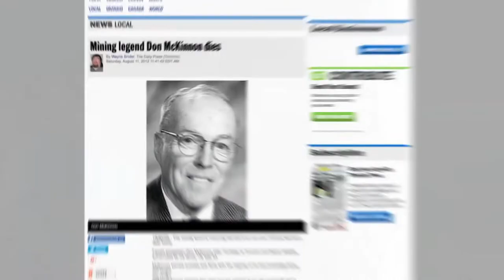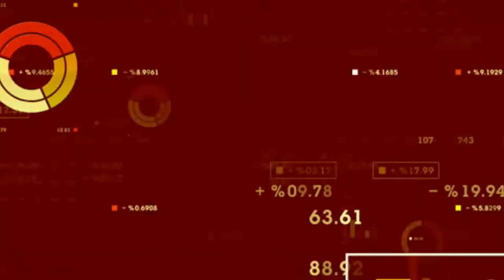Canadian Orebodies Inc (CVE:CORE) Hemlo District Bonanza Grade Gold Find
Canadian Orebodies Inc (CVE:CORE) (OTCMKTS:CNOBF) CEO Gordon McKinnon details the company’s current drill program at its North Limb site. Canadian Orebodies announced initial drill results for the site in December 2018. McKinnon notes that drill program confirmed bonanza gold grades and emphasized that the program revealed the site’s previously discovered high-grade vein was actually multiple veins, with better widths and grades. The company is following up on its 2018 results with a new drill program, using ice pads to drill off Smoke Lake. McKinnon also provides a run down on the company’s other marquee project at Wire Lake. Canadian Orebodies will attempt to connect both systems through geochemistry, which would extend the system over 5 kilometres.